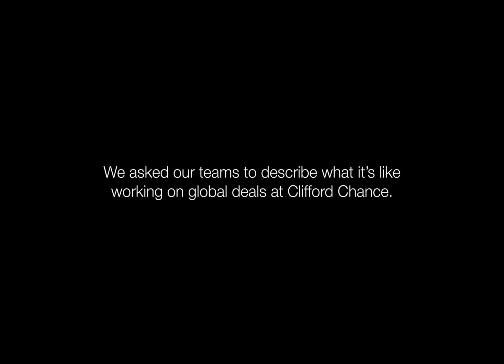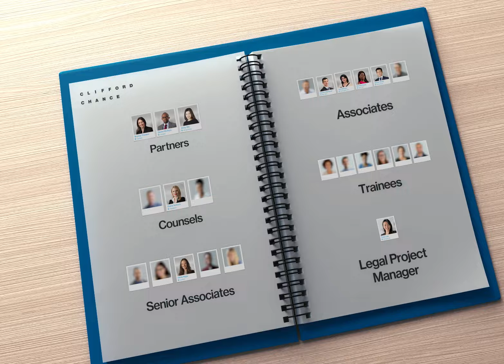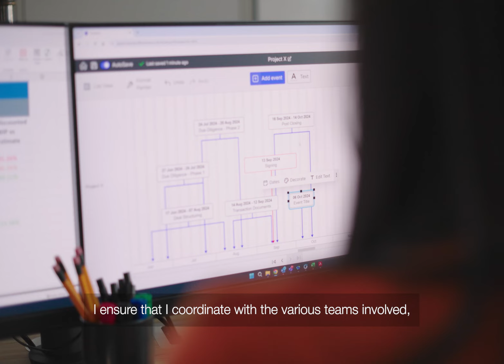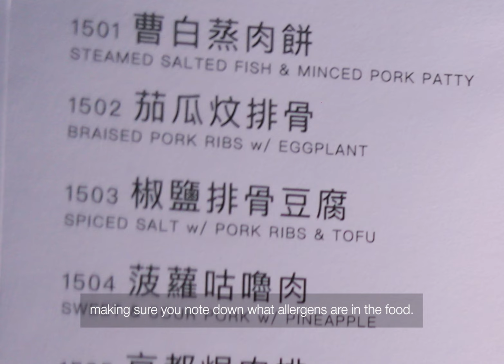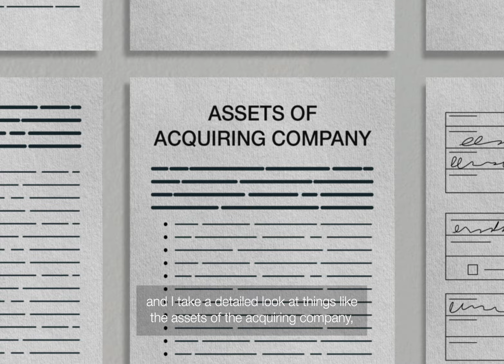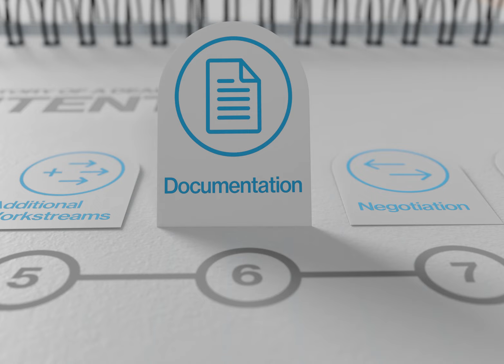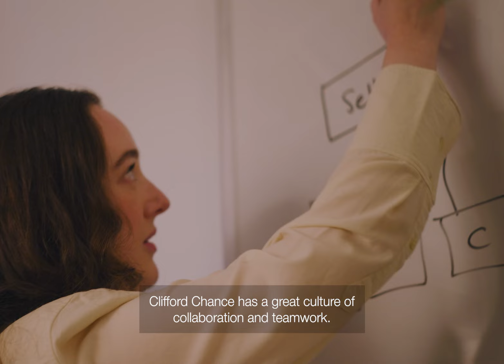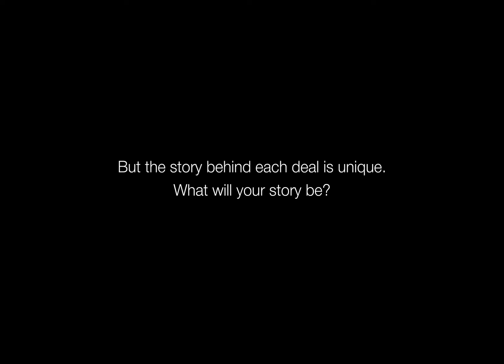Clifford Chance - The Story Of A Deal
At the heart of every successful deal is a collaboration that transcends borders!

Our new video series, "The Story Of A Deal," encapsulates the end-to-end process of a deal, showcasing how we bring together talented individuals from various jurisdictions to advise clients on multinational deals.

"A deal is like a beautiful piece of orchestral music. It is dynamic and exciting, and the tempo keeps changing. Most importantly, you come together with a unique set of bright and talented colleagues from all over the world to achieve one singular goal," shares @Daniel Mutisya, Partner, London.

Discover the harmony of working together across borders at Clifford Chance